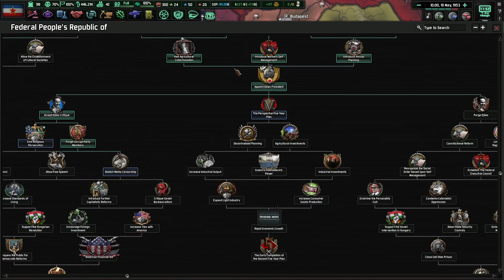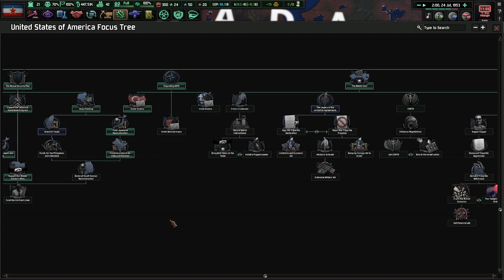New Leadership In Moscow, Will They Be Nice To Me? || Ep.7 - Iron Curtain Yugoslavia HOI4 Lets Play